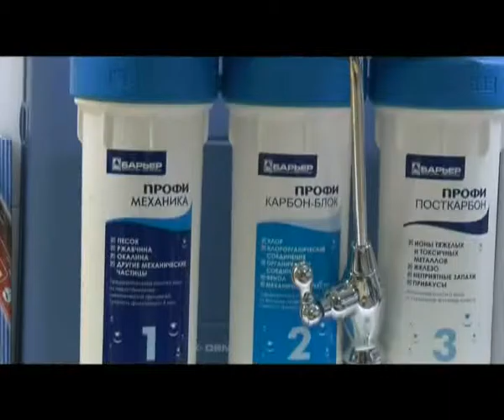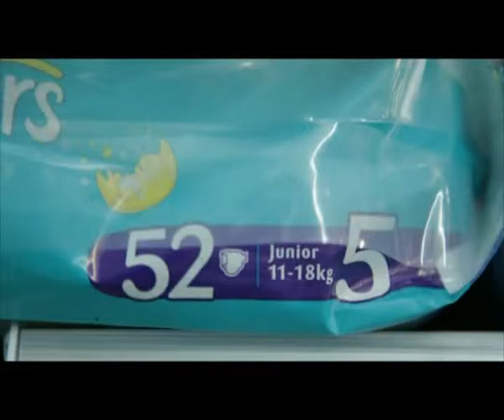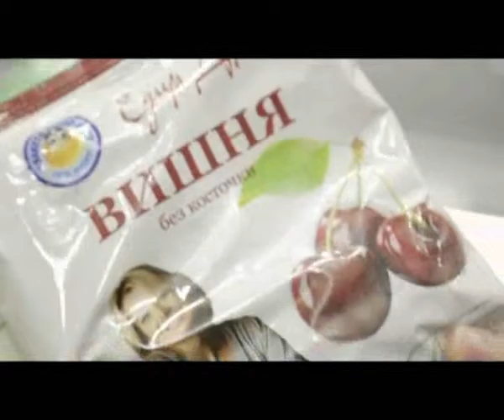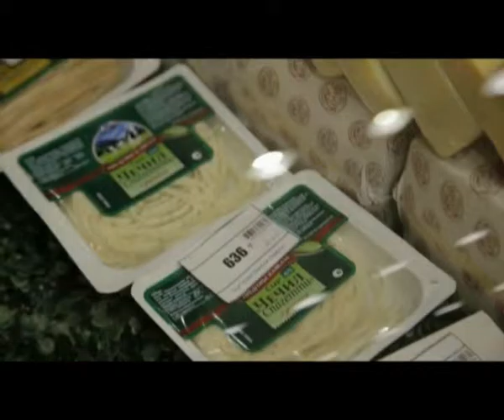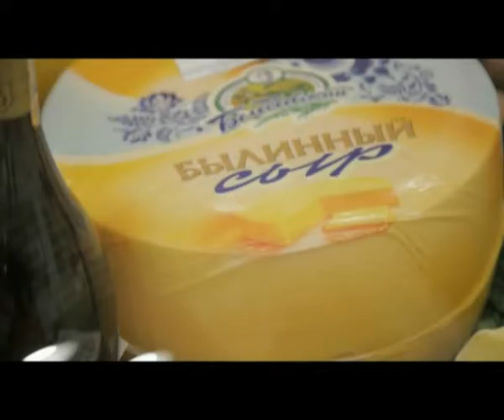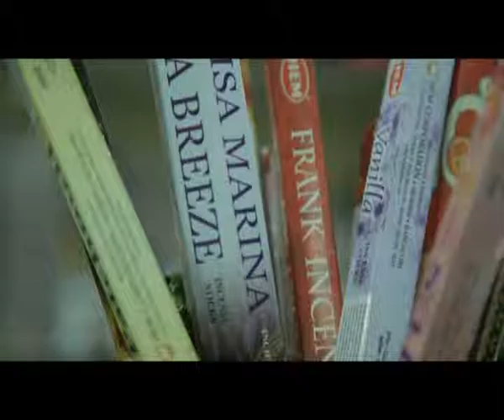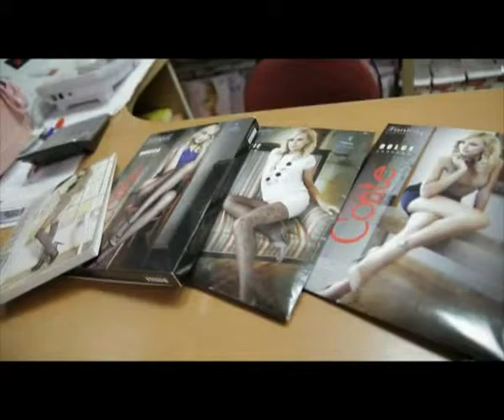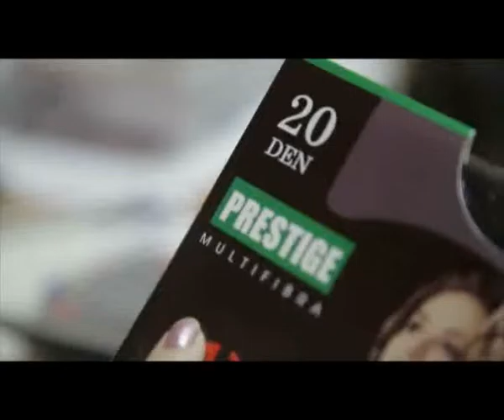"Доброе утро" (02.12.2015)